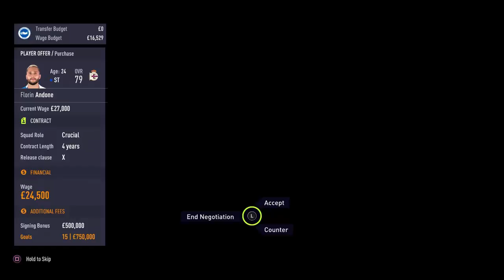FIFA 18 Brighton Career Mode | Episode #3 "All Action At The Amex!"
In today's episode, we look to bolster our attack by bringing in a new signing.

We then host Manchester City on the opening day of the new Premier League season!